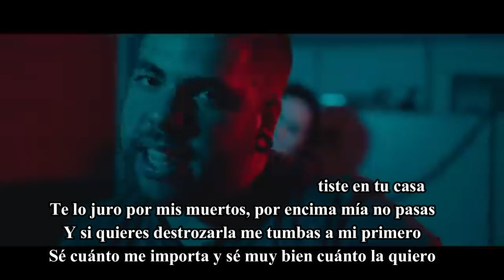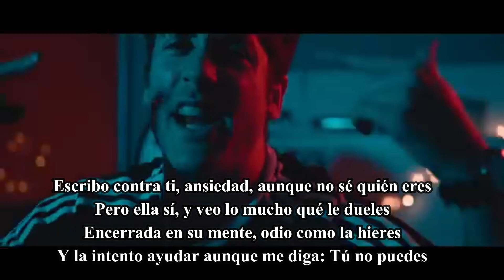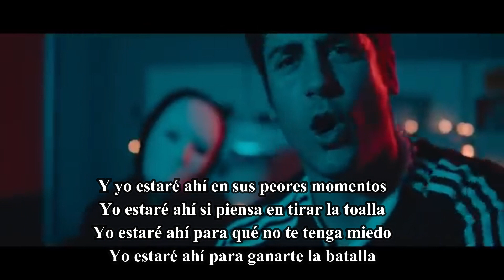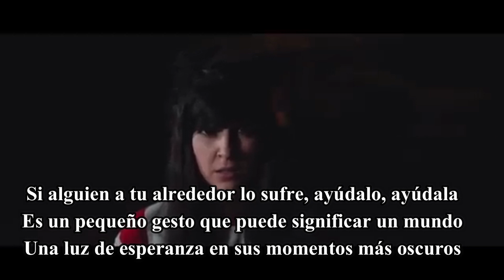Carta a Tu Ansiedad - SUBZE & DANTE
Letra y voz: Subze y Dante
Grabación: Subze en Hiphoputas Producciones
Mezcla y master: Blas Caballero y Subze
Videoclip: Valeska Films (@melowvaleska)

Subze

Dante